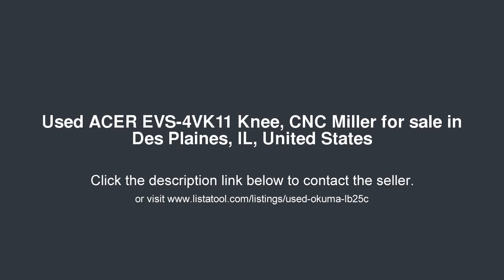ACER EVS-4VK11 Knee, CNC Miller